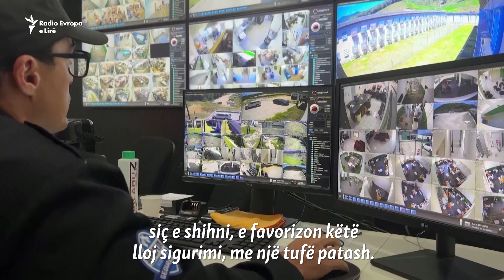Patat rojtare që gagarisin nëse të burgosurit ikin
Duke patrulluar përgjatë perimetrit të një burgu në shtetin jugor Santa Katarina, në Brazil, disa pata po i zëvendësojnë paraardhësit e tyre në detyrë, qentë, për t’u siguruar se të burgosurit nuk do të ikin.